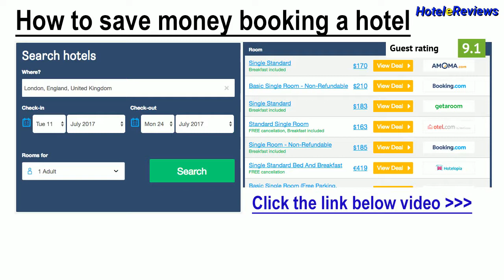Soggiorno Downtown ** Hotel Review 2017 HD, Rione Monti, Italy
Save money booking hotel Soggiorno Downtown in Rione Monti, Italy
Property Location
Soggiorno Downtown is in the heart of Rome, walking distance from Roman Forum and Domus Aurea.  This guesthouse is within close proximity of Colosseum and Arch of Titus.
Rooms
Make yourself at home in one of the 6 air-conditioned rooms featuring refrigerators and LCD televisions. Complimentary wireless Internet access keeps you connected, and digital programming is available for your entertainment. Private bathrooms with showers feature complimentary toiletries and bidets. C...